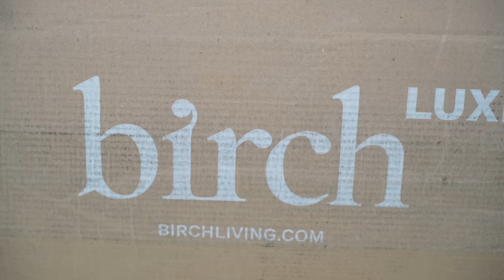Messy Home? Here's How To Get it Clean & Organized for Good!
Messy Home? In this video, I share why your home isn't staying tidy and how and where to start started cleaning and organizing so it stays clean for good. Thank you Birch for sponsoring! to get $400 off your Birch mattress, plus two free pillows.

Are you stuck in the cycle of cleaning and tidying your home, just for it to get messy again? Here is the REAL REASON your home isn't staying tidy and always seems messy and a real approach at cleaning and organizing.

00:00 Introduction
00:10 Why Your Home is Always Messy
01:10 Where to Start
02:18 D is for Dirty Clothes
02:35 R is for Reset
04:09 E is for Empty Trash
04:53 A is for Air it Out
05:44 M is for Make your Bed
08:36 End Story